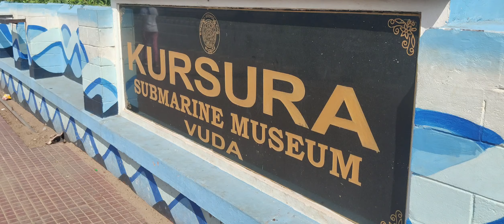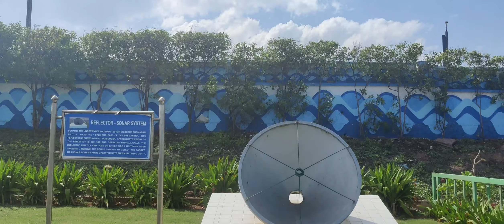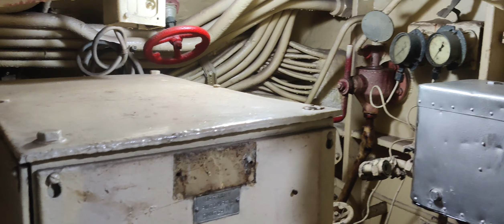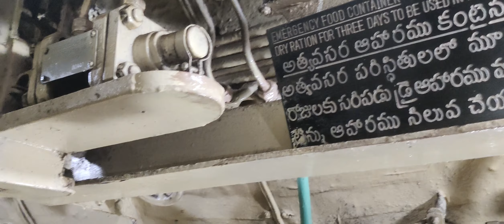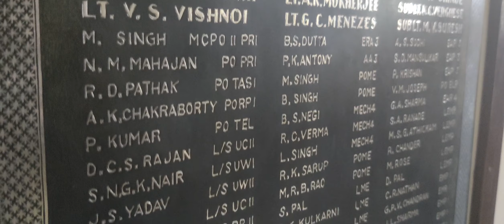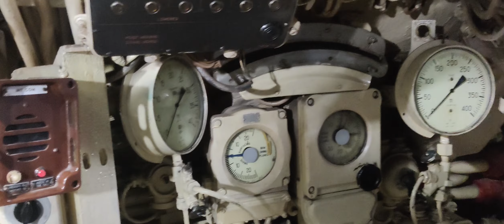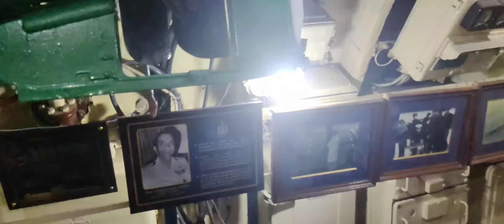KURUSURA submarine|కురుసుర జలాంతర్గామి